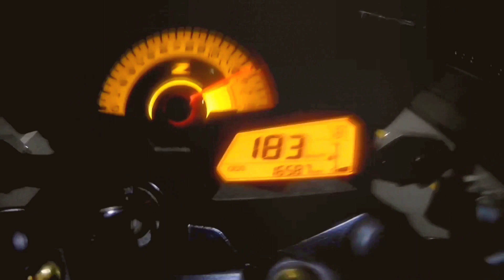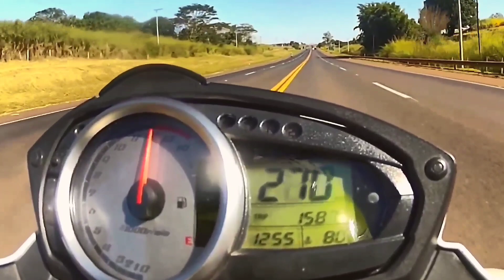Top speed kawasaki Z125, Z250, Z300, Z650, Z800, Z900, Z1000 || jr6official || 2020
Hello, viewers in this video we shown you Top speed kawasaki Z125 Z250 Z300 Z650 Z800 Z900 Z1000.
If you bike lover make sure like these video from your heart and show that we are bike lover.

Top speed Series Bikes Videos Links
Top Speed Yamaha YZF Series YZF R125, YZF R15, YZF R25, YZF R3, YZF R6, YZF R1

Top Fastest Bikes Videos Links
Top speed 600 to 650cc bikes agusta F3, YZF R6, Ninja ZX-6R, GSX 650R, CBR 650R

With Youtube policy for creating great content, we look for
incredible content that could be of interest for people who
love motorcycles and cars, edit it and create, with new ideas and adding value, new pieces for you to watch it all at once. We encourage you to visit the original videos as you might like them also, so, thanks to the creators for the permission and thanks to you for the support!